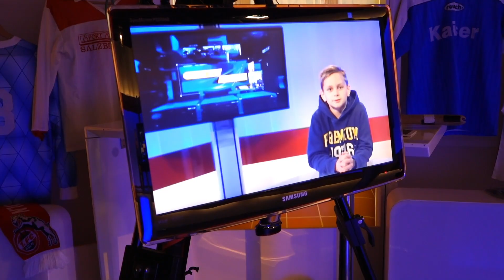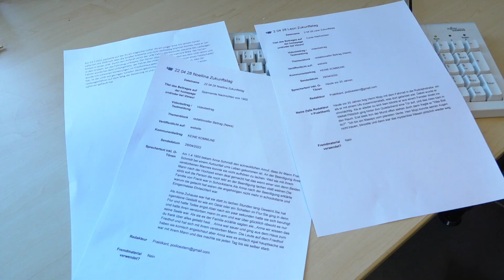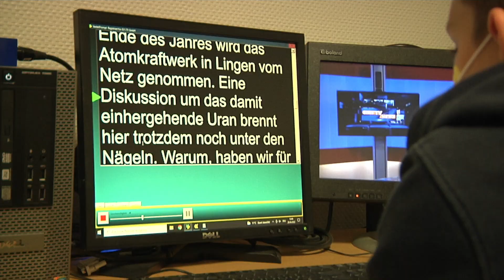ems TV News I 28.04.2022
- Bauernhof in Herzlake brennt lichterloh
- Garagenbrand in Lingen
- Lingen hat eine neue ukrainische Partnerstadt
- Zukunftstag bei ems TV